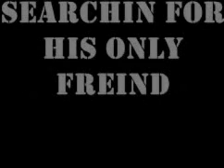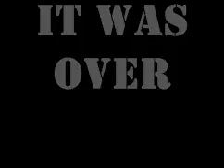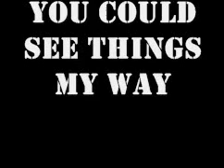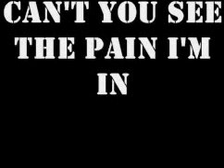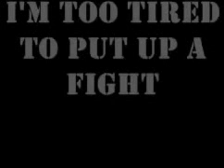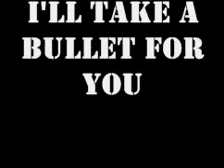Bullet For You : An Original Song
I wrote and performed this song. I play all of the instruments.